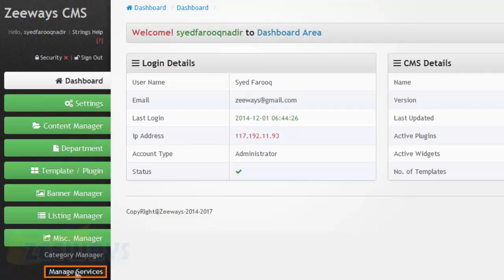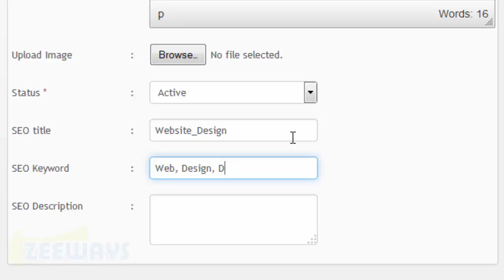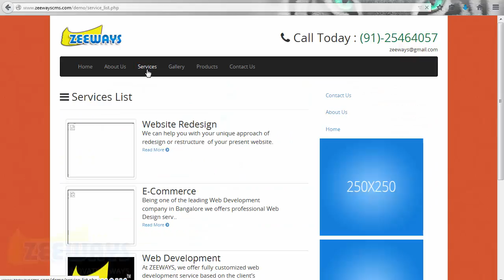How to Add Services